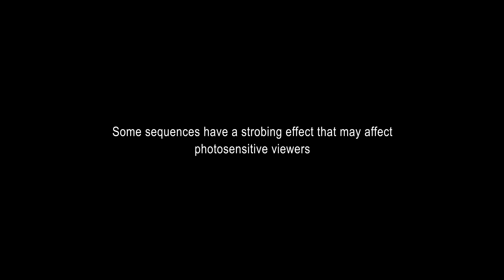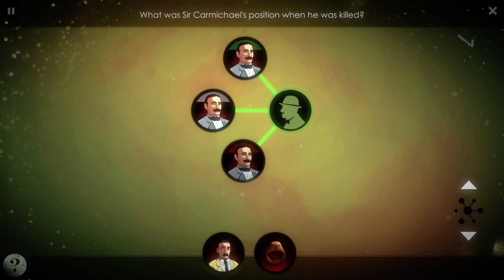Agatha Christie – The ABC Murders is now available on PlayStation 5 and Xbox Series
It's time to use your little grey cells! Agatha Christie – The ABC Murders is back on PlayStation 5 and Xbox Series X|S. Rediscover one of the most famous stories of the renowned detective, and watch the launch trailer to unveil the chilling challenge posed by a mysterious killer.

The PlayStation 5 and Xbox Series versions of Agatha Christie – The ABC Murders offer the option to play in 4K at 30 FPS or 1080p at 60 FPS, and feature various visual enhancements for an improved immersive experience.

Agatha Christie – The ABC Murders, is now available on PlayStation 5 and Xbox Series X|S in digital edition. The physical edition will be available on July 19, 2024.